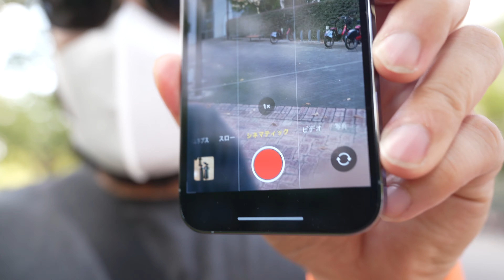jkumoのVLOG #421 「一眼レフ vs iPhone13Pro 昼間から夜間まで実写比較！！」